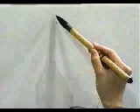Dibuja este kanji facilmente 🔔 KANJI PLUS | GAMBATEANDO - Japones Para Todos con Teshimide 深い日本語